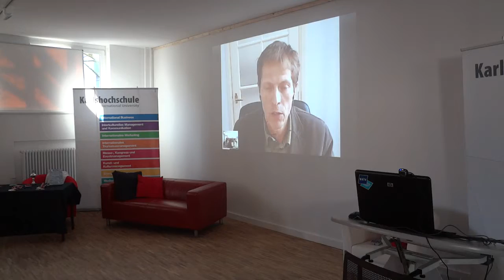Emerald Forest Corne skypes with DE01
International Managementgame Emerald Forest, competition DE01 in Karlsruhe, Germany. February 2012, Corne Dijkamns from Breda live on Skype..